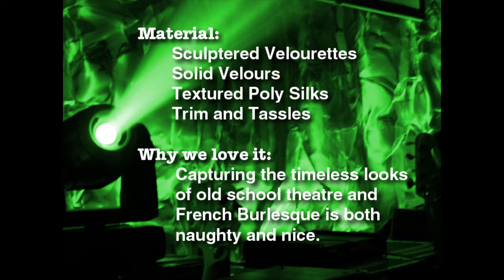RentWhat? Inc. - Timeless & Traditional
Produced by Star Marketing, Inc. this video was developed for our client Rent What? Inc using still shots.  The video theme is Timeless & Traditional - a collection of fabrics used in theatrical stages.  Each photo is numbered, so if a visitor sees something interesting, they can contact Rent What? for details.